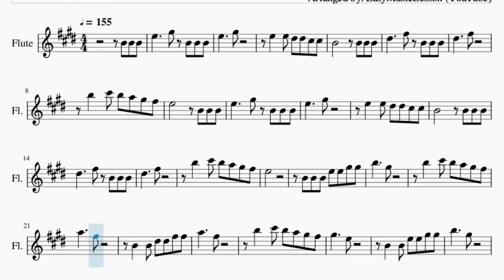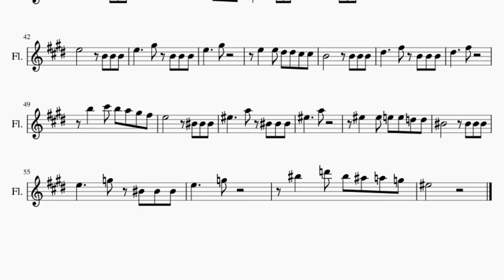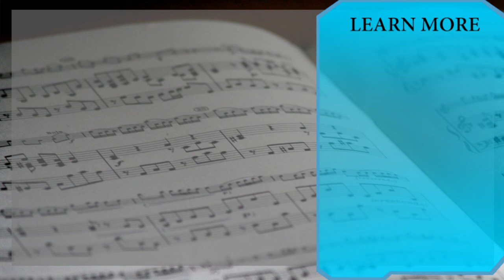Flute Sheet Music: How to play La Cucaracha by Francisco Rodriguez Marin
Comment and let us know how the videos have helped you. It keeps us going! :)Here is a sheet music/tab video on the song La Cucaracha by Francisco Rodriguez Marin on the flute. A flute sheet music arrangement which is transposed to notes that are easily played by flute, for the song La Cucaracha by Francisco Rodriguez Marin.

EasyMusicLesson teaches you to play the your favorite instrument, through well-arranged sheet music so that you too can learn how to play La Cucaracha by Francisco Rodriguez Marin on the flute as fast as you can. A flute sheet music with backing tracks to help your play the song better.

Chords of Flute arrangement:
E Maj   E Maj   E Maj   B Maj   B Dom 7   B Dom 7   B Maj   E Maj
E Maj   E Maj   B Maj   B Dom 7   B Dom 7   B Maj   E Maj   E Maj
E Maj   E Maj   B Maj   B Dom 7   B Dom 7   B Maj   E Maj   F Maj
F Maj   F Maj   C Maj   C Dom 7   C Dom 7   C Maj

Melody notes of Flute:
B4 B4 B4 E5     G#5 B4 B4 B4
E5     G#5
E5   E5 D#5 D#5 C#5 C#5
B4       B4 B4 B4
D#5     F#5 B4 B4 B4
D#5     F#5
B5   C#6 B5 A5 G#5 F#5
E5       B4 B4 B4
E5     G#5 B4 B4 B4
E5     G#5
D#5     F#5
E5
B4 B4 B4 E5 E5 G#5 G#5
B5     G#5
A5     F#5
B4   B4 D#5 D#5 F#5 F#5
A5     F#5
G#5     E5
B4   B4 E5 E5 G#5 G#5
B5     G#5
A5     F#5
A5     F#5
G#5     E5
B4 B4 B4
E5     G#5
D#5     F#5
E5     G#5
D#5     F#5
E5       C5 C5 C5
F5     A5 C5 C5 C5
F5     A5
F5   F5 E5 E5 D5 D5
C5       C5 C5 C5
E5     G5 C5 C5 C5
E5     G5
C6   D6 C6 A#5 A5 G5
F5